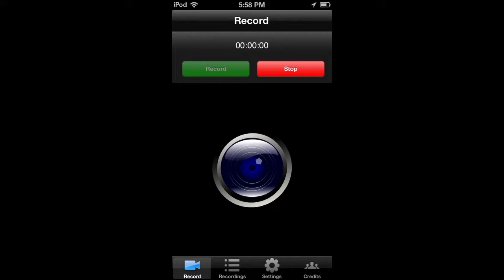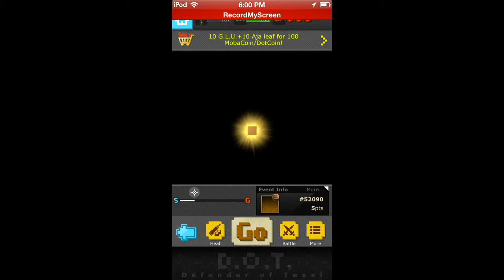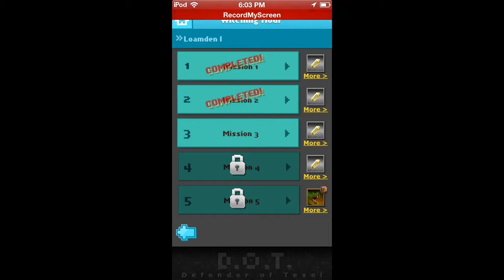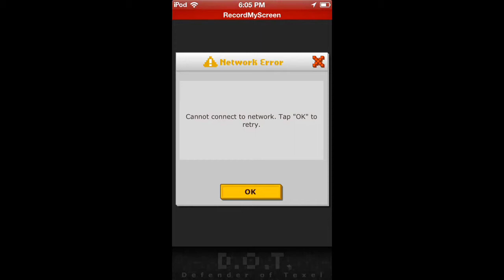D.O.T. Defender Of Texel Ep.1